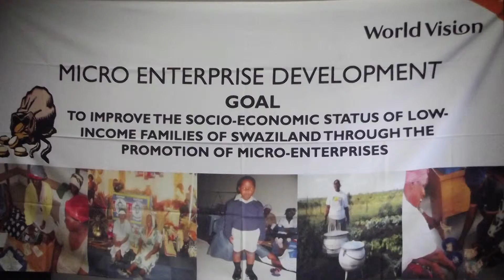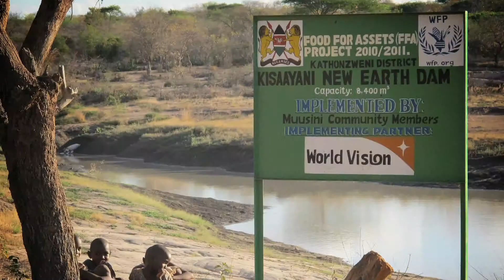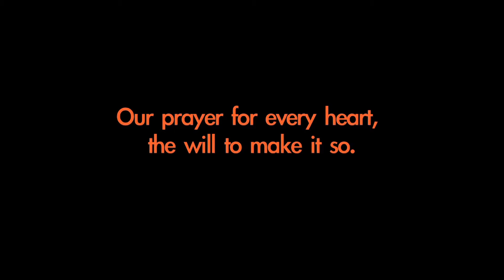World Vision International 2